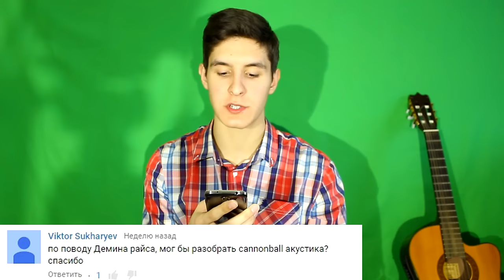ПараФраз От Раиля #7: Мои Гитары Ibanez Pf15Ece и Martinez Fac603CEQ, Купить Синтезатор, Damien Rice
Пишите другие ваши вопросы под этим видео!) Всего Хорошего Вам!